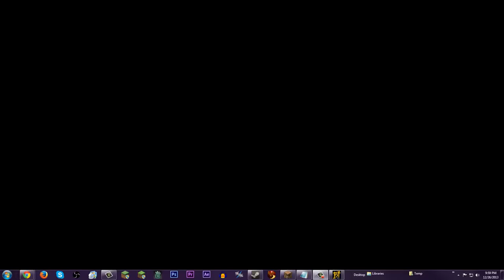Thief: Deadly Shadows | Episode 003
I was born a thief and I will die a thief. In this adventure I, Garrett learn and perfect my craft, that of thievery and sometimes murder! Join me as I derp around in the filthy city of THE CITY and enjoy the ever-living crap outta it!

Developer Ion Storm
Publisher     Eidos Interactive
Designers   Randy Smith
                  Jordan Thomas
Writers       Randy Smith
                  Terri Brosius

or get it on Steam as I did